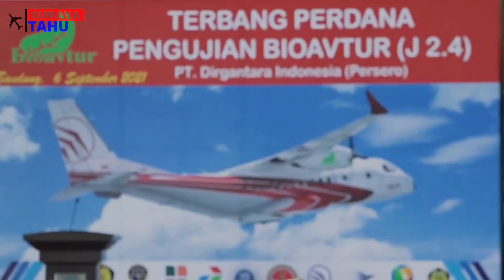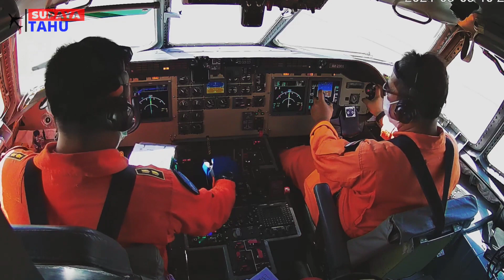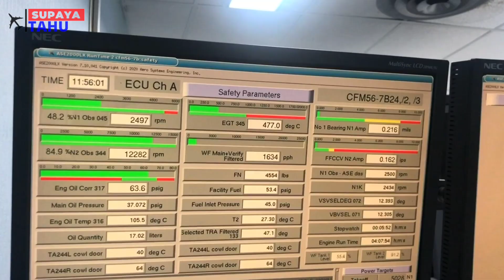MANTAP, GARUDA SUKSES UJI TERBANG PAKAI BIOAVTUR SAWIT J2.4 BUATAN INDONESIA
Sustainable Aviation Fuel (SAF) bioavtur J2.4 merupakan salah satu terobosan bahan bakar nabati berbasis minyak kelapa sawit yang kini tengah dikembangkan oleh Indonesia melalui Pertamina dan beberapa lembaga lainnya. Dalam kabar terbaru, bioavtur J2.4 dikabarkan telah berhasil melakukan uji coba penerbangan pertama menggunakan pesawat berjenis Boeing 737-800 milik maskapai Garuda Indonesia dengan nomor registrasi PK-GFX.

Sourch:
1. Pertamina // Bioavtur J2.4, Milestone Baru Energi Masa Depan Pertamina
2. Friends & Family // Indonesia Hebat 🇮🇩 Uji Coba Bio Avtur J2.4 Pada Engine CFM56-7B di Test Cell
3. officialptdi // Proses Pengujian Bioavtur J2.4 Pada Pesawat CN235-220 FTB
4. Fahrul Razi BTJ // LIVERI TERBARU!!! FROM NATURE TO FUTURE Boeing 737-803 PK-GFX by Ga...
5. NATIO AVIATION IDN // BARU...!!! GARUDA NEW LIVERY FROM NATURE TO FUTURE TAKEOFF S...
6. Fahrul Razi BTJ // PENDARATAN MENAKJUBKAN!!! Garuda Indonesia Boeing 737 Special Livery Liv...
7. Sahata Aviation // Garuda Indonesia Livery From nature To Future Landing at Gusti Ngurah Rai Bali...
8. Ditjen EBTKE // Peluncuran Uji Jalan B40

Thumbnail:
1. Fahrul Razi BTJ // LIVERI TERBARU!!! FROM NATURE TO FUTURE Boeing 737-803 PK-GFX by Ga...